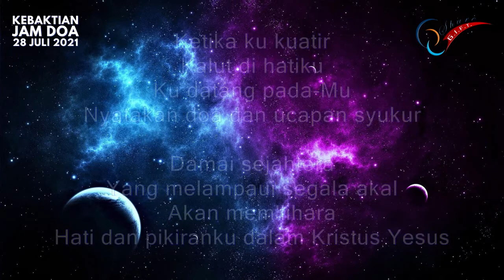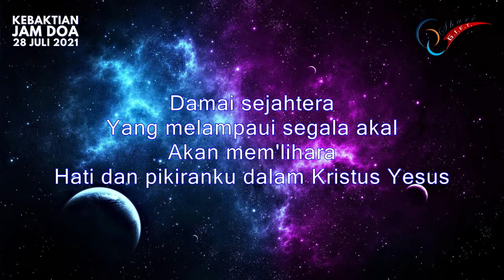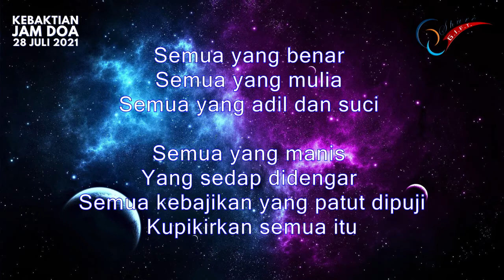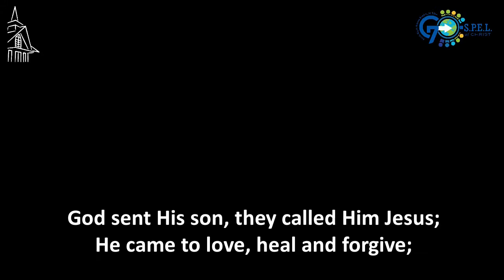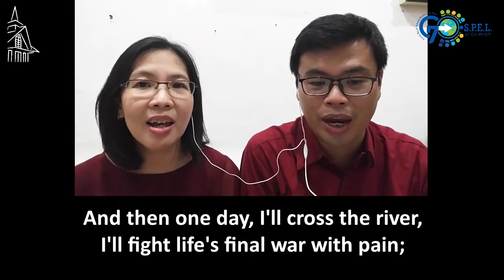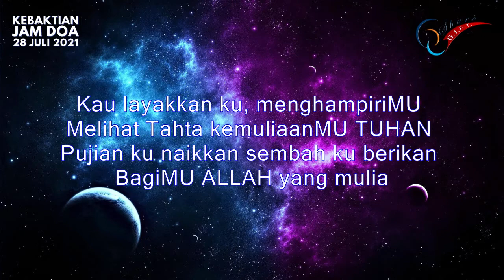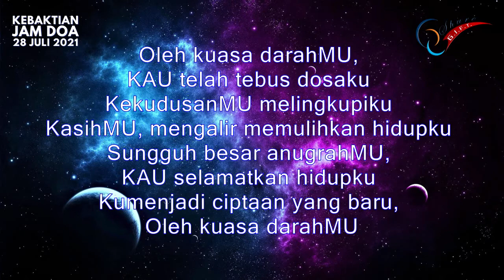Mazmur 126: Pengharapan Di Tengah Penderitaan | Kebaktian Jam Doa | 28 Juli 2021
Mazmur 126:1-6
Nyanyian ziarah. Ketika TUHAN memulihkan keadaan Sion, keadaan kita seperti orang-orang yang bermimpi. Pada waktu itu mulut kita penuh dengan tertawa, dan lidah kita dengan sorak-sorai. Pada waktu itu berkatalah orang di antara bangsa-bangsa: "TUHAN telah melakukan perkara besar kepada orang-orang ini!" TUHAN telah melakukan perkara besar kepada kita, maka kita bersukacita. Pulihkanlah keadaan kami, ya TUHAN, seperti memulihkan batang air kering di Tanah Negeb! Orang-orang yang menabur dengan mencucurkan air mata, akan menuai dengan bersorak-sorai. Orang yang berjalan maju dengan menangis sambil menabur benih, pasti pulang dengan sorak-sorai sambil membawa berkas-berkasnya.